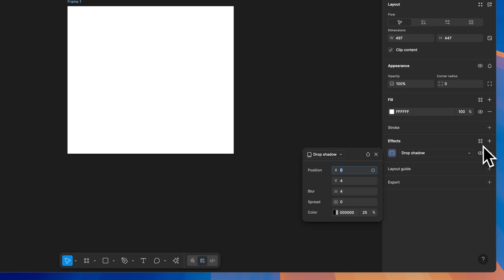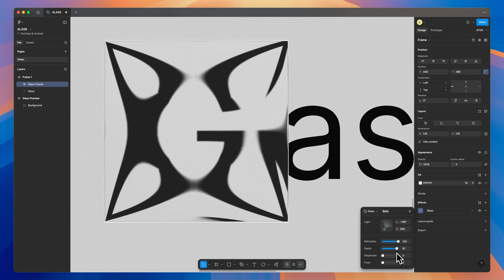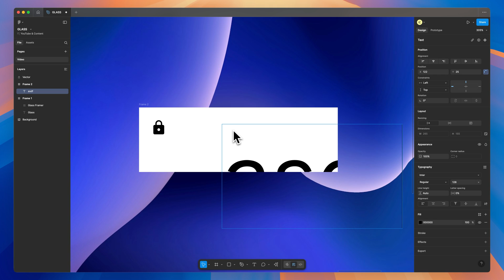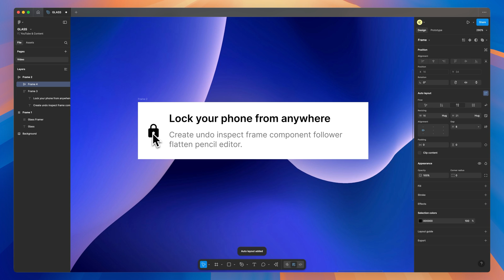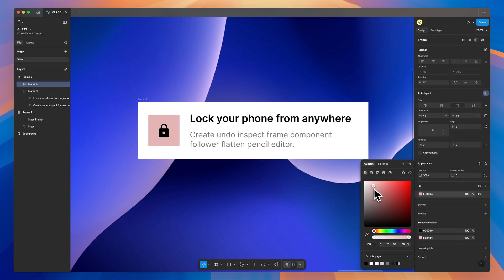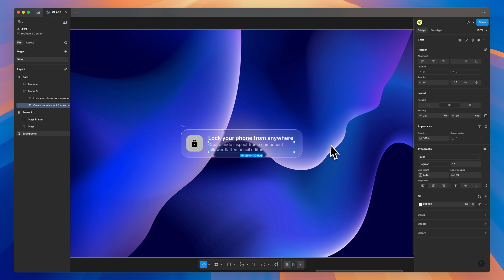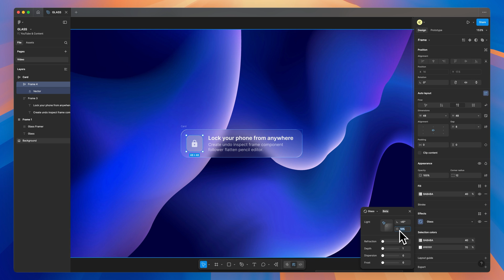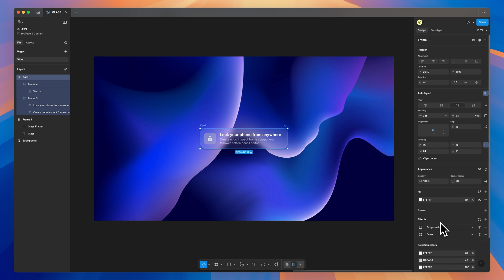Liquid Glass in Figma is Next Level!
Curious how I design faster? 8pt is my secret weapon Figma just dropped a game-changing design effect — Liquid Glass — and it’s insane. In this video, I’ll walk you through how it works, how to use it in your designs, and why this might be the most realistic glassmorphism update we’ve seen yet.

Chapters:
0:00 Beta Considerations
0:45 Glass Settings Overview
2:53 Liquid Glass Tutorial